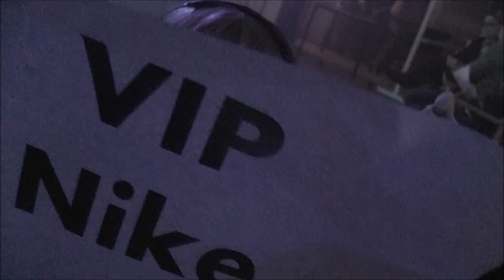THE LÄRARBÄND - HIGHLIGHTS 2015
Live December 2015 at Luspengymnasiet